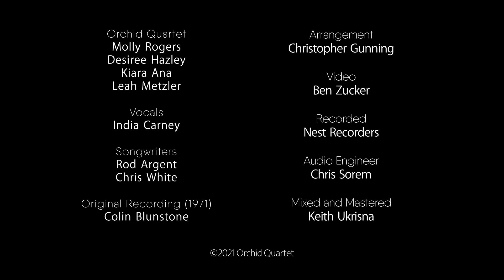Her Song (Colin Blunstone) — Orchid Quartet ft. India Carney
In celebration of the re-release and 50th anniversary of Colin Blunstone’s album “One Year," and in preparation of joining Colin for the album’s very first ever live performances in LA and NYC, we are so happy to be releasing the first of four tributes, all of which were filmed and recorded live in studio.

Please enjoy “Her Song," featuring the sublime vocalist India Carney.

ORCHID QUARTET:
Molly Rogers: violin
Desiree Hazley: violin
Kiara Ana: viola
Leah Metzler: cello

CREDITS:
Engineer: Chris Sorem
Mixing/Mastering: Keith Ukrisna
Video/Video Editing: Benjamin Zucker
Film Location: Nest Recorders
Songwriters: Rod Argent and Chris White